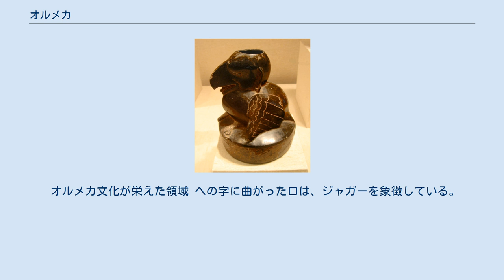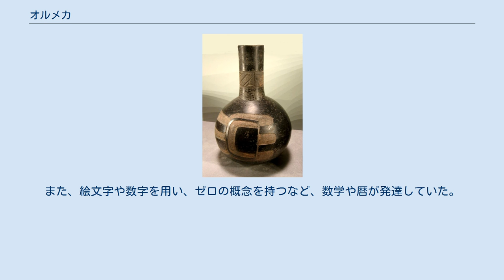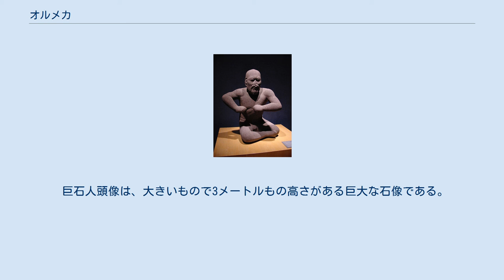オルメカ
文化_(考古学)
サン＝ロレンソ記念碑1号。
代表的な巨石人頭像 オルメカ（Olmeca）は、紀元前1200年頃から紀元前後にかけ、先古典期のメソアメリカで栄えた文化・文明である。
アメリカ大陸で最も初期に生まれた文明であり、その後のメソアメリカ文明の母体となったことから、「母なる文明」と呼ばれる。
 オルメカ文化が栄えた領域 への字に曲がった口は、ジャガーを象徴している。
ハラーパのベラクルス州立人類学博物館蔵。
 「オルメカ」とは、ナワトル語で「ゴムの人」を意味し、スペイン植民地時代にメキシコ湾岸の住民を指した言葉である。
巨石や宝石を加工する技術を持ち、ジャガー信仰などの宗教性も有していた。
その美術様式や宗教体系は、マヤ文明などの古典期メソアメリカ文明と共通するものがある。
 オルメカの影響は中央アメリカの中部から南部に広がっていたが、支配下にあったのは中心地であるメキシコ湾岸地域に限られた。
その領域はベラクルス州南部からタバスコ州北部にかけての低地で、雨の多い熱帯気候のため、度々洪水が起こった。
しかし、河川によって肥沃な土地が形成され、神殿を中心とした都市が築かれた。
 オルメカの文化は、出土する様々な石像に現れている。
人間とジャガーを融合させた神像は、彼らにジャガーを信仰する風習があったことを物語っている。
 祭祀場では儀式としての球技が行われ、その際には人間が生贄として捧げられた。
また、絵文字や数字を用い、ゼロの概念を持つなど、数学や暦が発達していた。
 特徴的な美術としては、巨石人頭像やベビーフェイスと呼ばれる石像が挙げられる。
大きな石彫だけでなく、ヒスイのような宝石を使った小さなものもあった。
 巨石人頭像は、大きいもので3メートルもの高さがある巨大な石像である。
胴体は存在せず、頭部だけが作られたものと考えられている。
左右に広がった低い鼻や厚い唇といった顔立ちは、ネグロイド的ともモンゴロイド的ともいわれる。